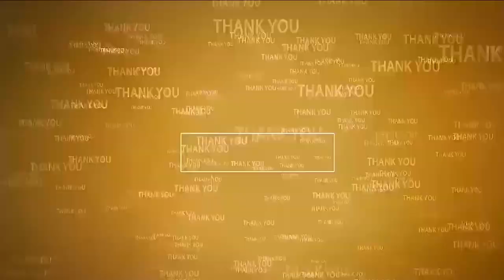వైభ‌వంగా వెంక‌య్య‌స్వామి ఆరాథ‌న మ‌హోత్స‌వం | Venkaiah Swamy | Aradhana Mahotsavam | Chandulurupadu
- చందులూరుపాడు గ్రామంలో భ‌క్తుల‌కు అన్న‌దానం